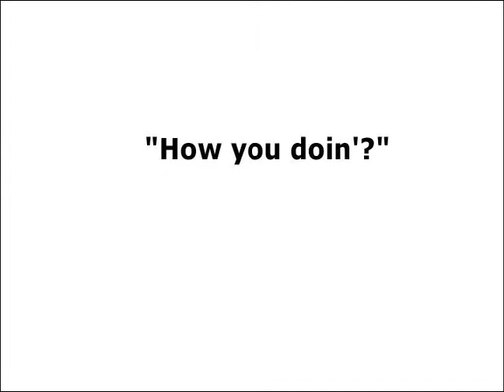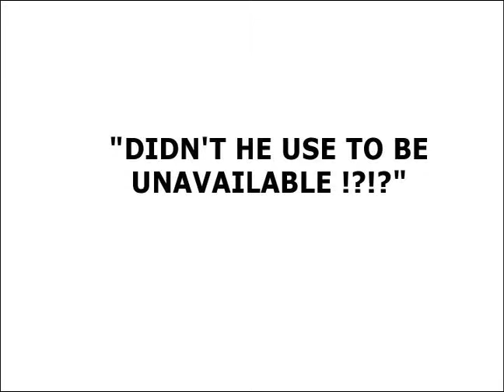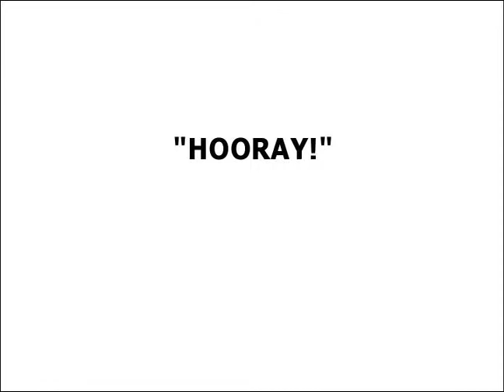Stalklight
A mobile application to bring people together. Concept by Santiago De Francisco, Camila Pardo, Yaco Roca and Manuel Rueda Iragorri